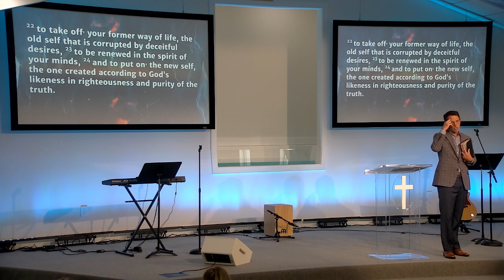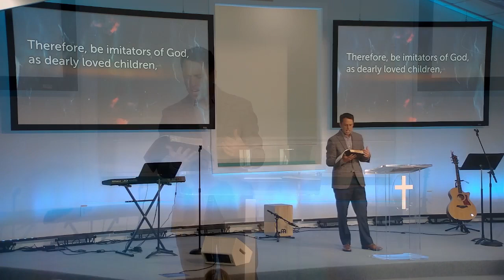Ephesians 4:1 | As you walk